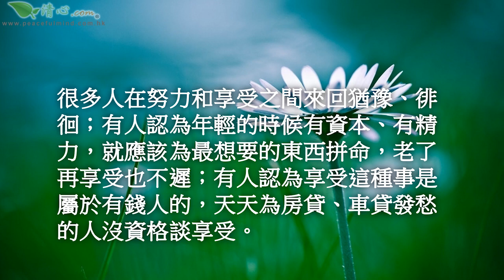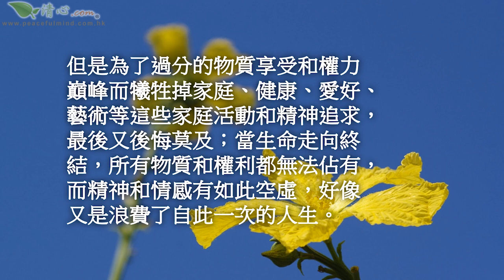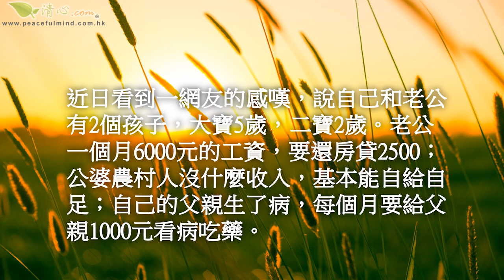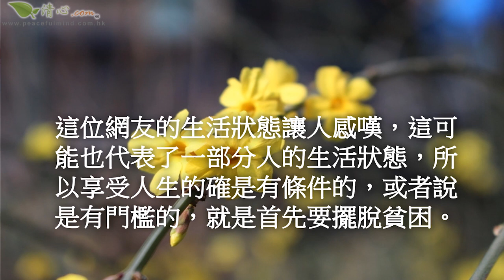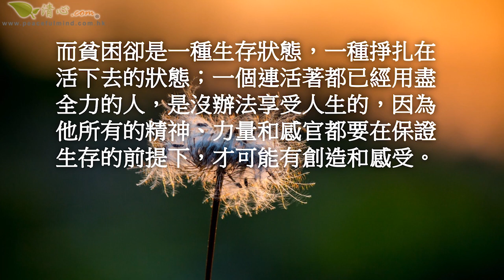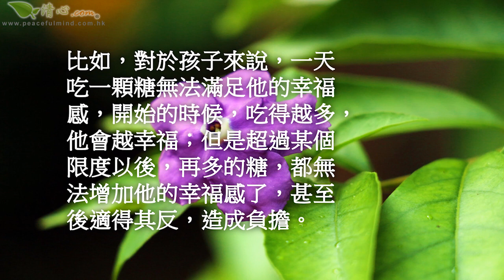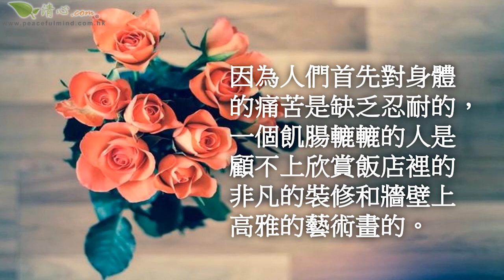貧困使人無法享受人生